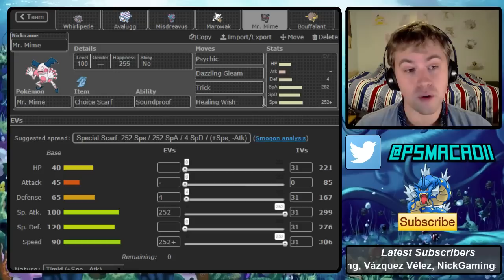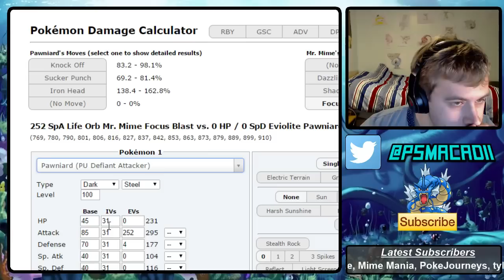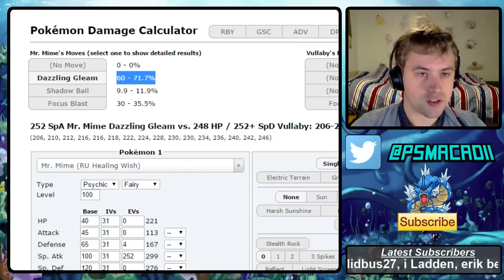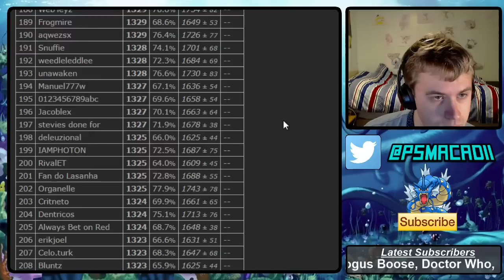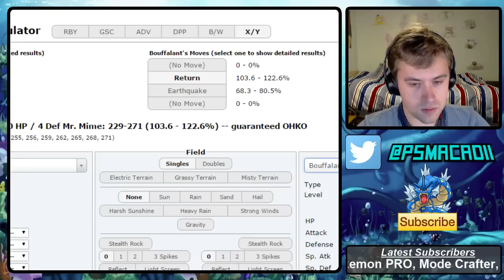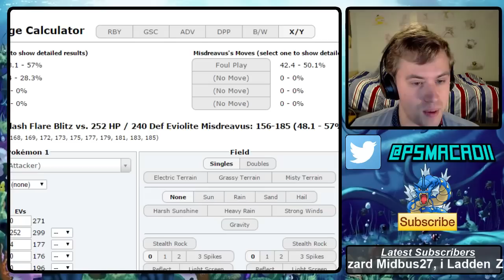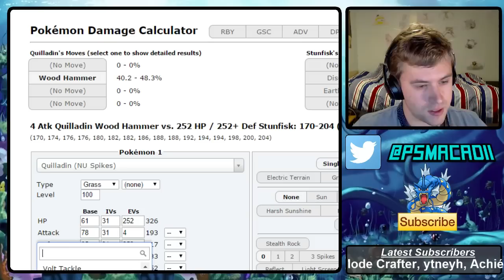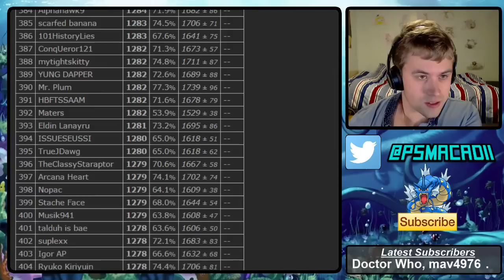The Journey Begins! - Pokemon Showdown PU Laddering w. macadii (ORAS PU)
Welcome to a brand new laddering series on my channel where we will be having a weekly livestream to ladder up in a particular tier. We will be laddering in PU to start with, because it is my favourite tier and one that I am best in. If we do well, then this may end up becoming a road to top 10!

The team:
Titanic (Avalugg) @ Leftovers
Ability: Own Tempo
EVs: 248 HP / 8 Def / 252 SpD
Careful Nature
- Rapid Spin
- Avalanche
- Roar
- Recover

Gravekiller (Misdreavus) @ Eviolite
Ability: Levitate
Calm Nature
IVs: 0 Atk
- Shadow Ball
- Pain Split
- Will-O-Wisp
- Heal Bell

Redskull (Marowak) @ Thick Club
Ability: Rock Head
EVs: 176 HP / 72 Atk / 80 Spe
Adamant Nature
- Bonemerang
- Knock Off
- Double-Edge
- Stealth Rock

Mimic (Mr. Mime) @ Choice Scarf
Ability: Soundproof
EVs: 4 Def / 252 SpA / 252 Spe
Timid Nature
IVs: 0 Atk
- Psychic
- Dazzling Gleam
- Trick
- Healing Wish

Bouffalant Bills (Bouffalant) @ Assault Vest
Adamant Nature
- Return
- Megahorn
- Earthquake
- Pursuit

Quilladin @ Eviolite
Ability: Bulletproof
EVs: 248 HP / 252 Def / 8 SpD
Impish Nature
- Spikes
- Drain Punch
- Synthesis
- Leech Seed

For those of you who don't know me, I’m macadii and I use Pokémon Showdown live commentaries and battling guides to unlock your Competitive Pokémon Battling potential!